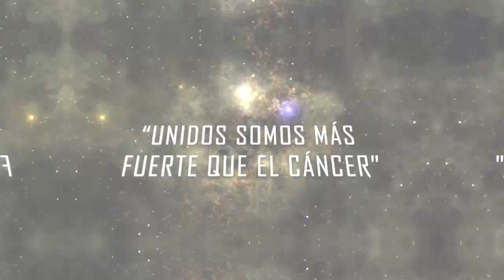“UNIDOS SOMOS MÁS FUERTE QUE EL CÁNCER”